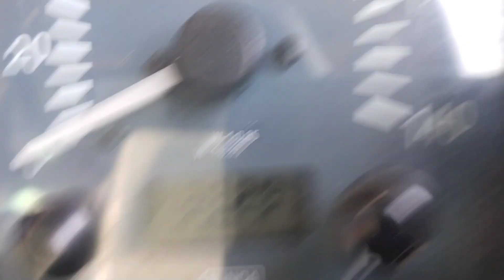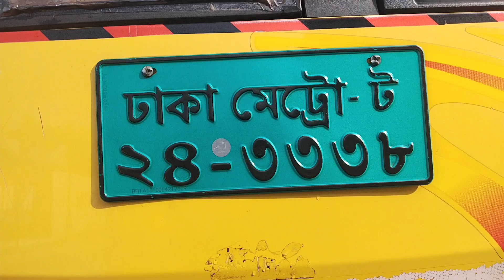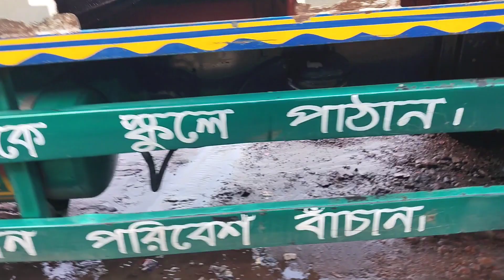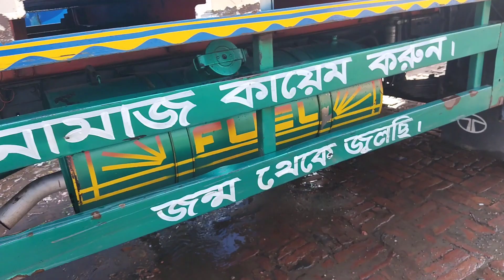মাত্র ৫১৩০০/- মাসিক ৪১ কিস্তি পরিশোধ করে টাটা ১১০৯ ট্রাকের মালিক হোন।।হটলাইন-০১৭১৬১১৩৪৮৮।।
বিক্রয়ের কথা ভাবছেন?

📱  হটলাইন-০১৭১৬১১৩৪৮৮

🔖 IGNORE THIS  ✍(◔◡◔)

eicherterra25h eicher5025t bolero bigbolero boleroplus mahindra jac jmc freedom foton forland acl akij kama sml কাগজ আপডেট।। মাত্র ৫১৩০০/- মাসিক ৪১ কিস্তি পরিশোধ করে রানিং টাটা ১১০৯ ট্রাকের মালিক হোন।। লোকেশন - যশোর।। হটলাইন-০১৭১৬১১৩৪৮৮।।